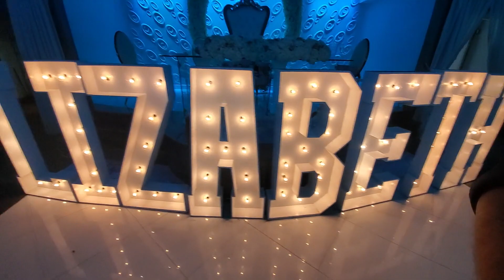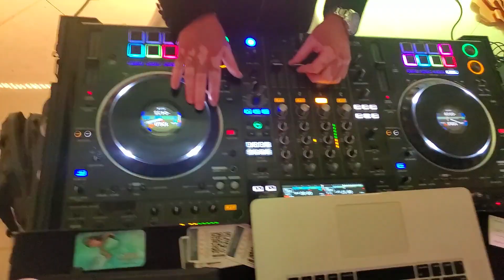DJ ISRAEL @The Louvre in Hollywood, CA - 08/13/2022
⭐  ⭐  ⭐  ⭐  ⭐  5-STAR DJ - In Los Angeles County
Packages; Room Lighting, Dancing in the Cloud Effect, PhotoBOOTH, LED Robot, Cold Sparks!, Monograms and more!